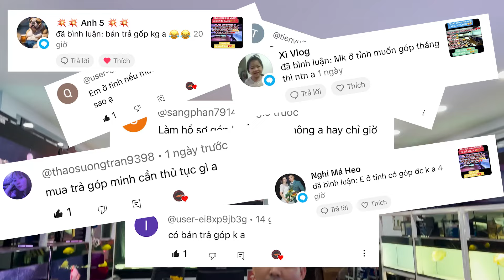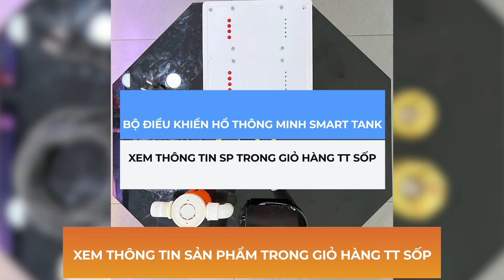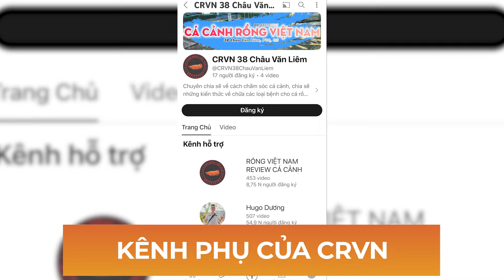SỐC ĐẦU NĂM !!! Mang CÁ RỒNG về nhà chỉ với 0Đ